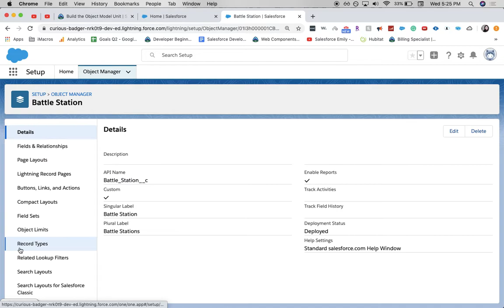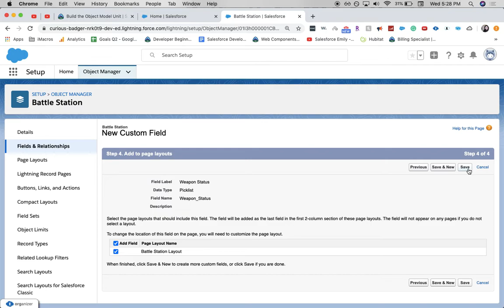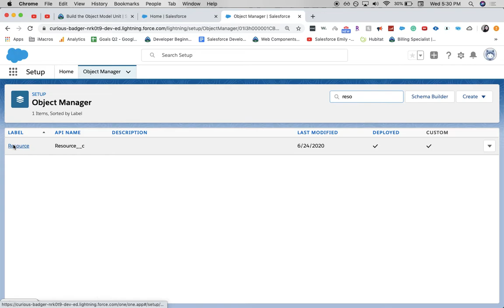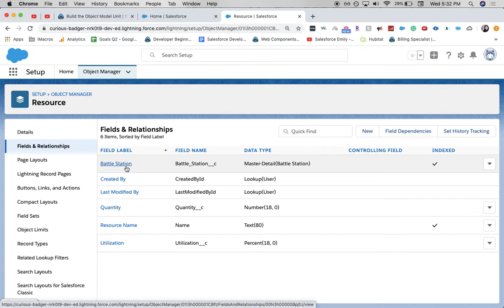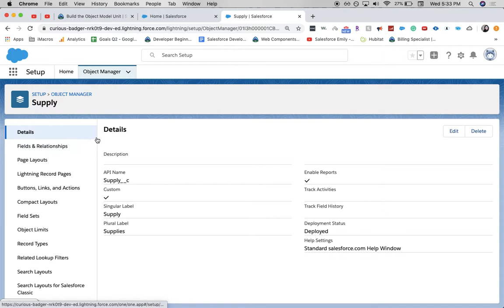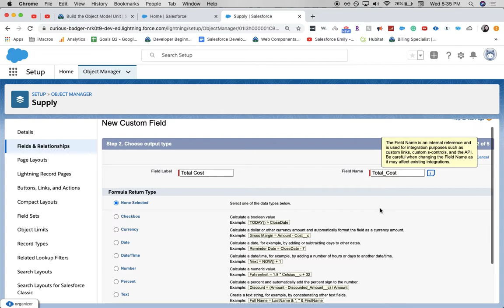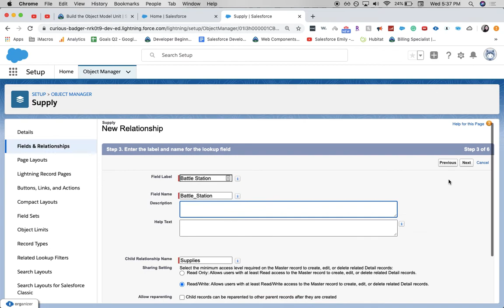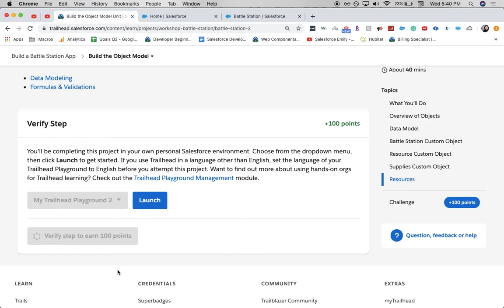Build a Battle Station App Part 2 - build the object model